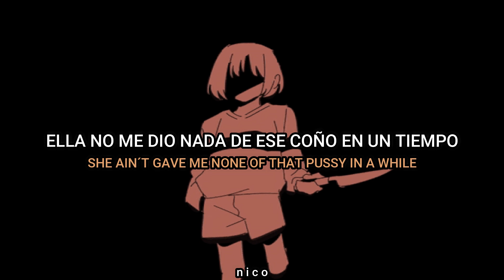Megan Thee Stallion - Cry Baby (Lyrics Español/Ingles) ft. DaBaby